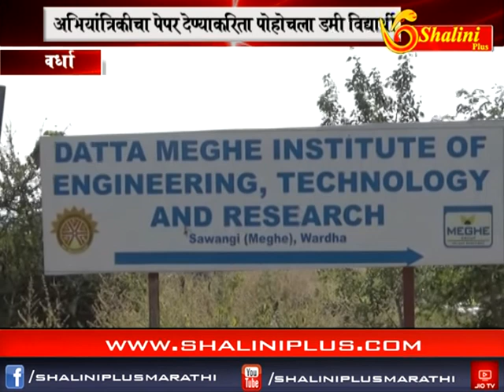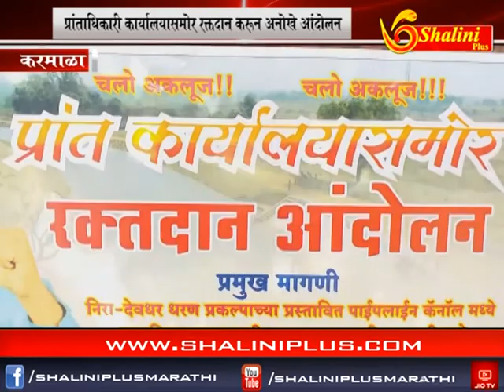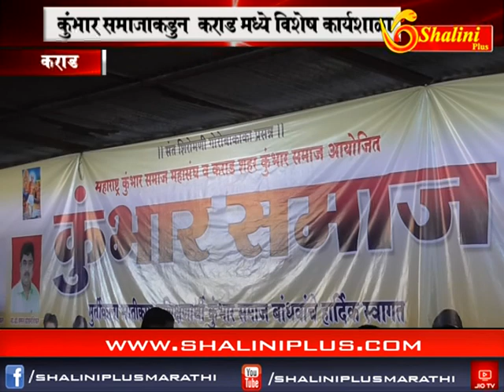बातमीपत्र १८ -११ -२०१८ शालिनी प्लस मराठी